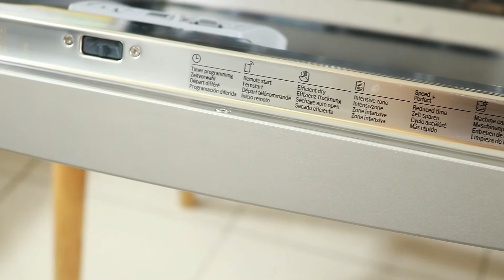Review MÁY RỬA BÁT BOSCH SMS6ECI93E SERIES 6 TỰ MỞ CỬA | Kitchen Store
‣ Công suất: 13 bộ đồ ăn châu Âu
‣ Lượng nước tiêu thụ trong chương trình tiết kiệm: 6.7 lít
‣ Độ ồn: 42 dB
‣ Kích thước: 845Cx600Rx600S mm
‣ Công suất điện kết nối: 2400W
‣ Chiều dài dây điện: 175cm
‣ Dòng điện: 220-240V/50-60 Hz/10A
☑️ Miễn phí giao hàng HCM
☑️ Đổi trả trong 30 ngày nếu sản phẩm lỗi
☑️ Hàng có sẵn tại Showroom - Giao ngay trong 2h
🔖Giá siêu rẻ - Siêu tiết kiệm - Số lượng có hạn
KITCHEN STORE - HỆ THỐNG NHÀ BẾP CHÂU ÂU
☎ Hotline tư vấn: 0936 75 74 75
☎ Hỗ trợ kỹ thuật: 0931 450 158
🏪 Showroom 1: 524 Hậu Giang, P. 12, Q. 6, TP. HCM
🏪 Showroom 2: 186 Luỹ Bán Bích, P. Hoà Thạnh, Q. Tân Phú, TP. HCM
🏪 Showroom 3: 14 Tô Ngọc Vân, P. Linh Tây, Q. Thủ Đức, TP. HCM
🏪 Showroom 4: 478 Nguyễn Oanh, P.6, Q. Gò Vấp, TP. HCM
🏪 Showroom 5: 98 Huỳnh Minh Thạnh, Xuyên Mộc, Bà Rịa - Vũng Tàu
🏪 Showroom 6:  318 Phú Lợi, Phú Hoà, Thủ Dầu Một, Bình Dương (Đối diện hẻm vào Bảo Hiểm Xã Hội TP Thủ Dầu Một)
© Bản quyền thuộc về Kitchen Store